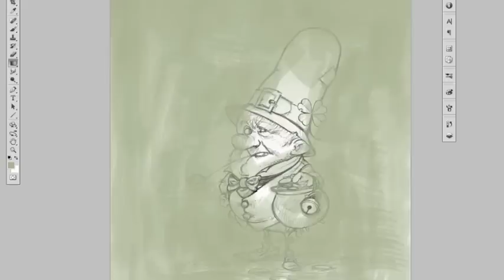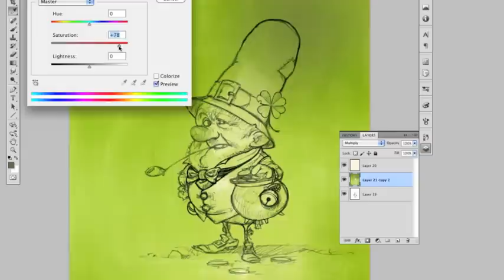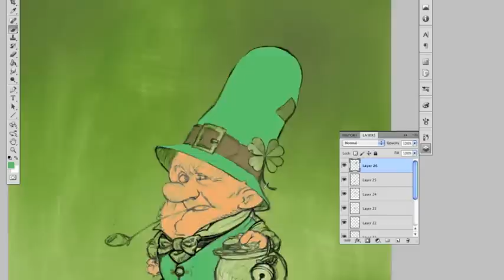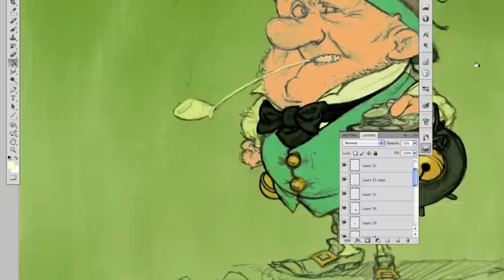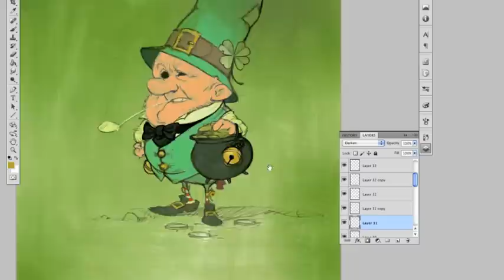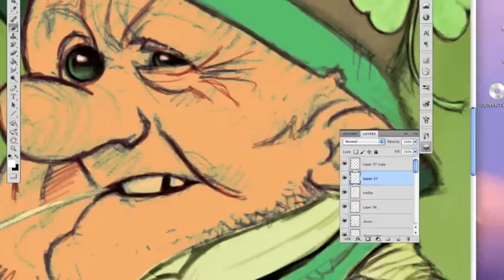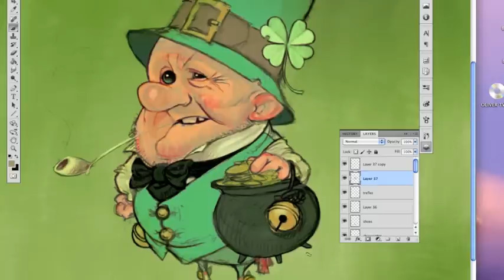How to paint a Leprechaun with JB Monge - part 1 - 2012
Si vous souhaitez SOUTENIR mon TRAVAIL et apprendre avec Moi rejoignez moi sur TIPEEE (pour les Francophones)

It is the first time I record a painting on the screen of my computer. I took the time for once !
Therefore, here is the first step of the color of the sketch I did yesterday : The Saint Patrick's Leprechaun.
This is amazing to see with the speed the sketch beginning a color step by step.
See you on part 2 !
JB Monge - Copyright JB Monge 2012